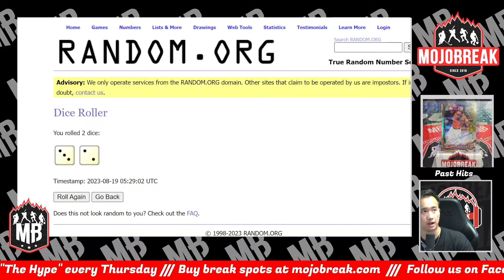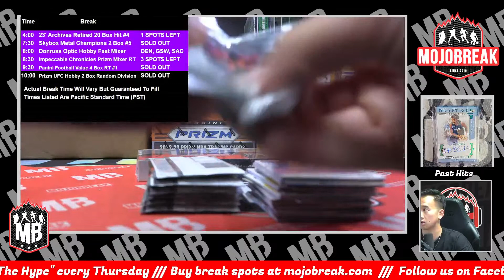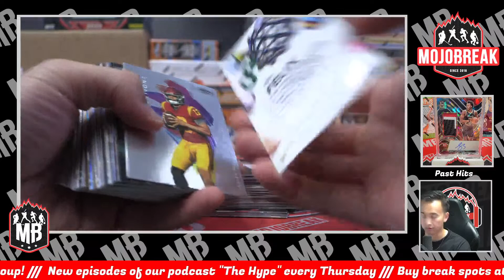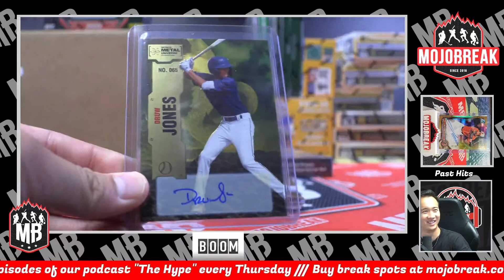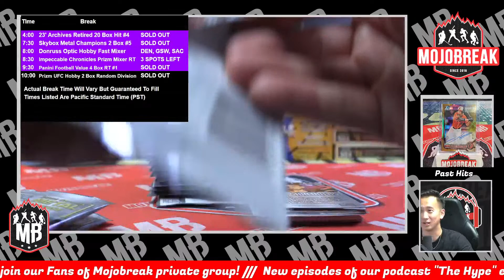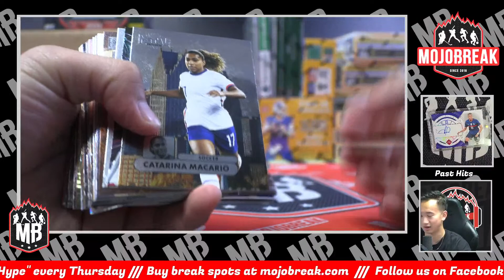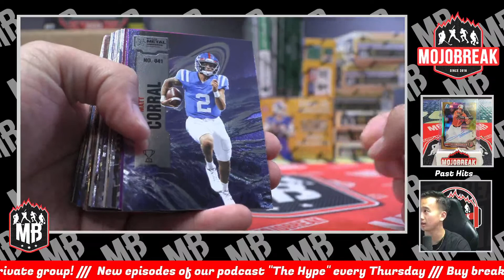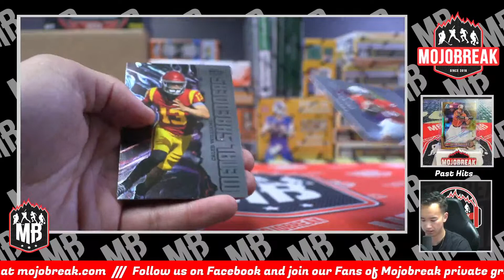Random Letter #5 - 2022 Skybox Metal Universe Champions 2 Box - 8.18.23